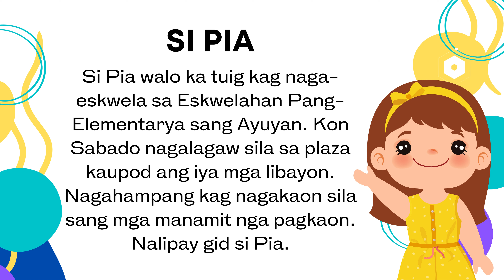Si Pia sa Plaza - Reading Practice in Hiligaynon